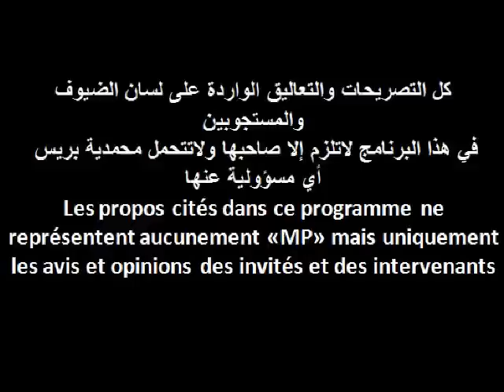وقفة أمام النادي البلدي للمحمدية